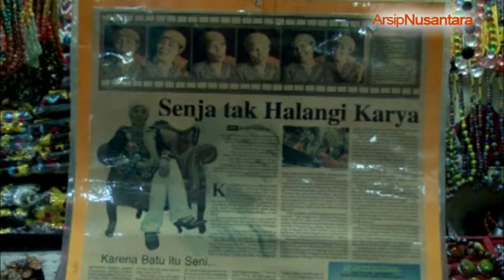Mencari Manik-Manik Kalimantan di Pasar Kebun Sayur | Modis & Etnik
Manik-manik Balikpapan sangat khas. banyak dicari para wisatawan. salah satu pasar yang menjual manik-manik aneka rupa adalah Pasar Inpres Kebun Sayur di Kota Balikpapan. namanya sih Pasar Kebun Sayur namun yang paling banyak dijual adalah barang-barang kerajinan khas Kalimantan.

Soal manik-manik Kalimantan, pasar ini surganya. Aneka manik-manik tersedia. Di pasar itu, aneka batu telah dirangkai menjadi gelang, kalung, dan asesoris lainnya. Motif utama bercorak adat seni Dayak. Bisa dipakai oleh pria dan wanita, segala usia. Bikin penampilan Tuan dan Puan jadi lebih keren. Detilnya, ada dalam video kita berikut ini.

Salam jaya Nusantara! Tabik..